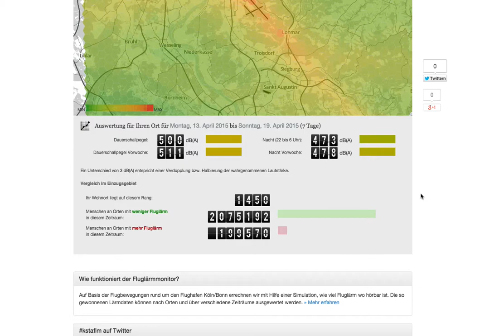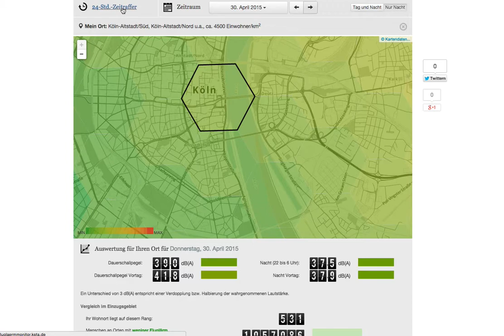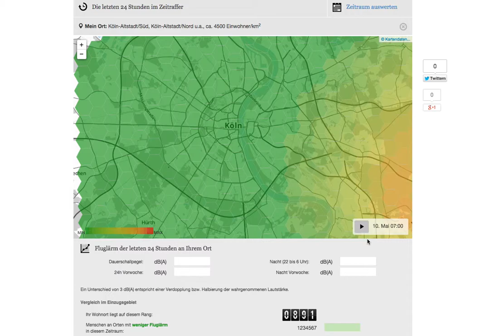Fluglärmmonitor Köln/Bonn - Aircraft Noise Monitor Cologne/Bonn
Application for the visualization of aircraft noise, calculated based on radar traces.

By Marian Steinbach

Anwendung zur Visualisierung von Fluglärm, berechnet auf der Grundlage von Radarspuren.

Von Marian Steinbach